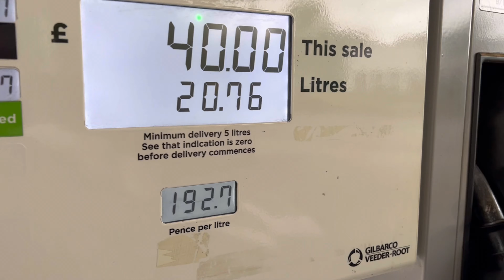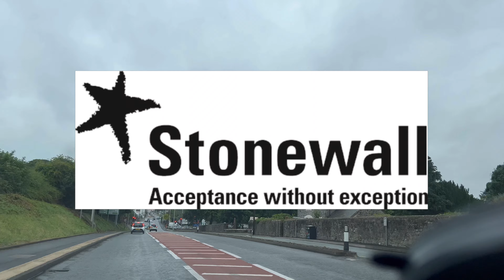WALES ROAD TRIP (BMW 4 SERIES M SPORT)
To ensure I didn’t get told off by my mum for not seeing her in so long, I decided to take an impromptu trip to Pembroke Dock, Wales. This is the road trip down involving my BMW 4 Series M Sport and the subsequent beautiful scenery.